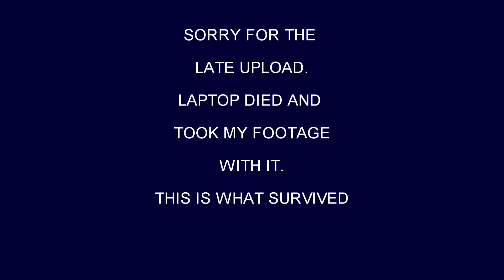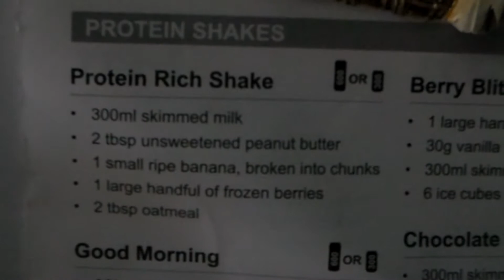30 DAY FITNESS CHALLENGE VLOG | FROM AVERAGE TO SAVAGE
I'M CHALLENGING MYSELF TO TRANSFORM MY BODY IN THE NEXT 30 DAYS. AVERAGE TO SAVAGE CHALLENGE.
TUNE IN EVERY SUNDAY FOR A VLOG UPDATE.